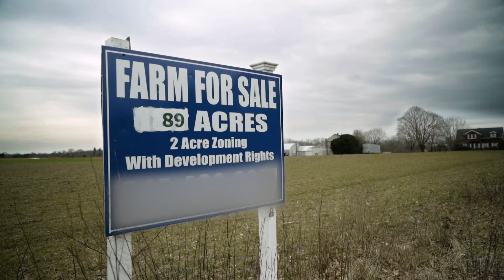Farming Long Island Trailer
Farming Long Island is a documentary film that focuses on the diverse local agriculture industry of Long Island, NY, the challenges that farmers are facing today and the importance of supporting local industry and land conservation.